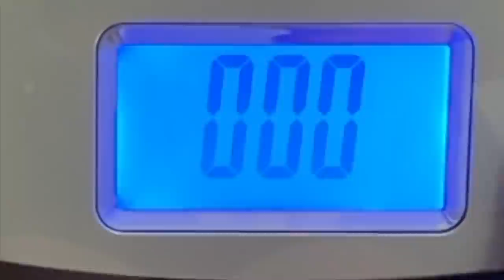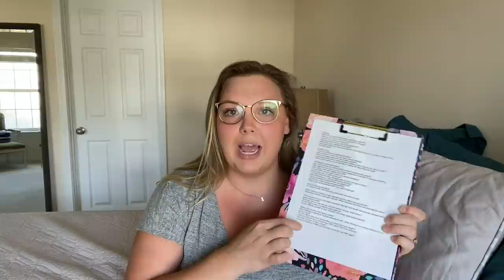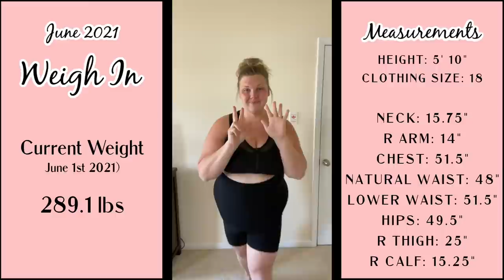MY FIRST Q and A! ANSWERING your QUESTIONS about my WEIGHT LOSS JOURNEY! 8 month update! GIVEAWAY!!!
It’s MY FIRST Q and A on my Channel! Sharing my 8 MONTH UPDATE with WEIGH IN, MEASUREMENTS, and PROGRESS PICS! ANSWERING your QUESTIONS about my WEIGHT LOSS JOURNEY! And Make sure you Enter my Thank you to my Subscribers GIVEAWAY! We hit 5K! Hi! I’m Lauren! I’m a mom on a Healthy Lifestyle Journey with a goal for losing 150lbs! I’m 75+lbs down using WW BLUE PLAN and counting calories for a CALORIE DEFICIT! I share healthy recipes, grocery hauls, meal preps, wellness and lifestyle here on my channel!

XO-L

Package Includes
*Takeya Delux Cold Brew Coffee Maker
*1 Bag of Bizzy Cold Brew Coarse Ground Coffee Beans
*Fun summer straw tumbler (color may vary based on availability!)

Videos Mentioned:
1 Month Update

3 WW Meal Preps using Shredded Chicken

RED Veggie Tupperware
Lotus Trolley Bags (Reusable Shopping Bags)
Cold Brew Coffee Pitcher
Cold Brew Coffee

**All products recommended I have personally purchased, used, and loved!

YouTube Posting Schedule
3 VIDEOS A WEEK!